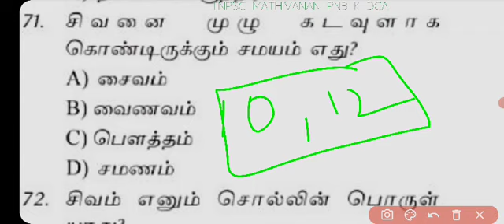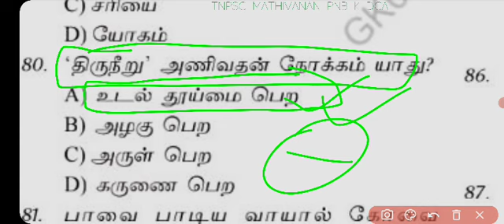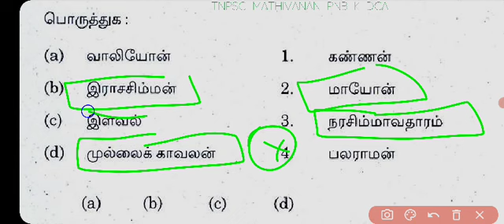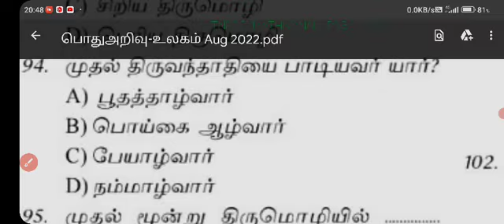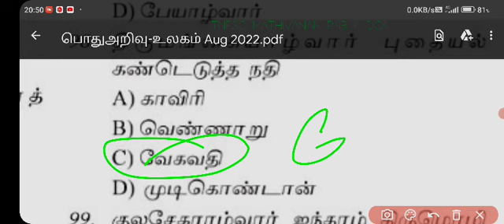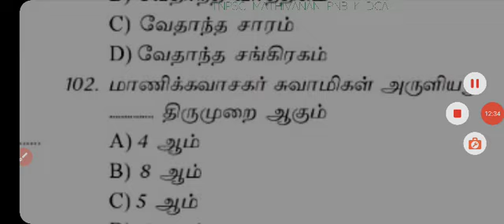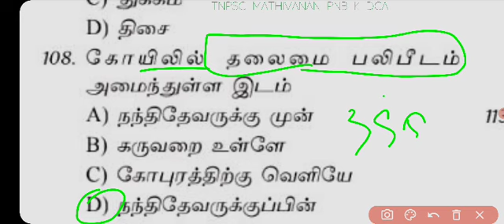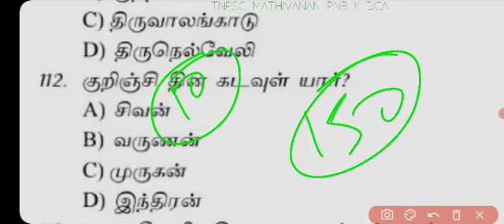TNPSC இந்து அறநிலையத்துறை தேர்வில் கேட்கப்படும் 40 முக்கியமான சைவம் வைணவம் கேள்விகள் MODELTEST 10 EO